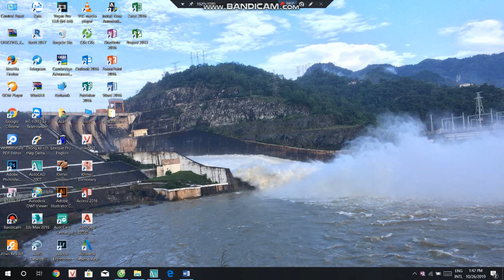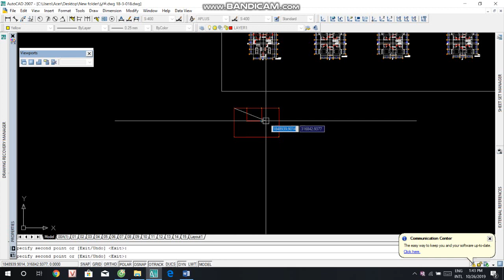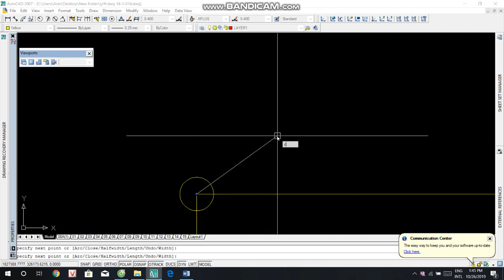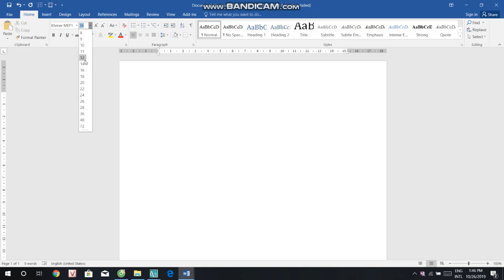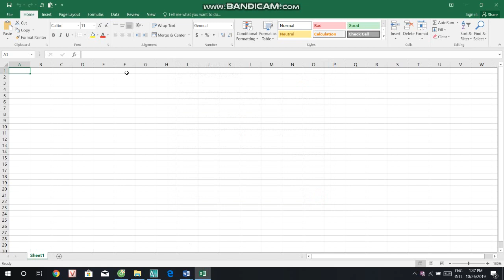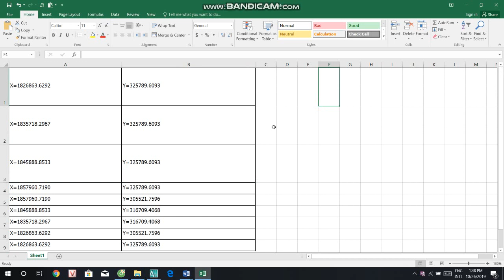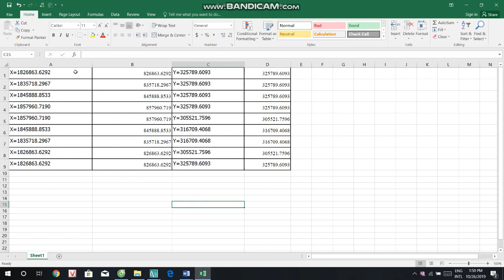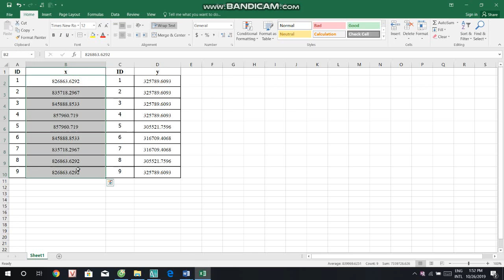យកកូអដោនេច្រើនចំនុចពី auto cad ​មក excel ដោយមិនប្រើកម្មវិធីជំនួយ